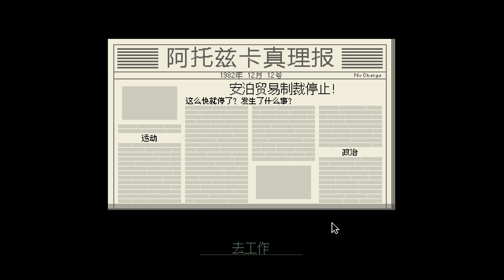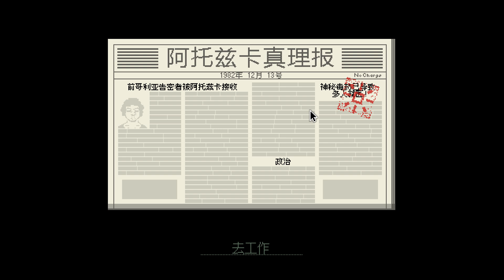【LHY】Papers Please 請出示文件-7 我還有個姊姊？